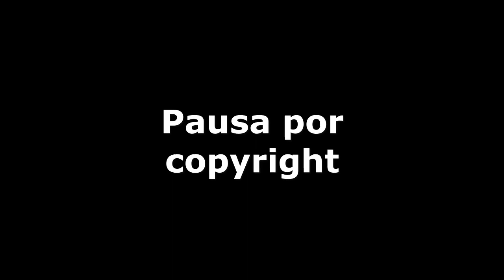REACCIÓN MYA, ULISES BUENO - Prisionero | Natuchys